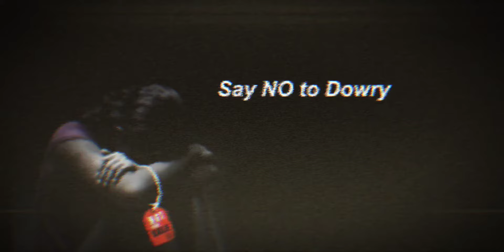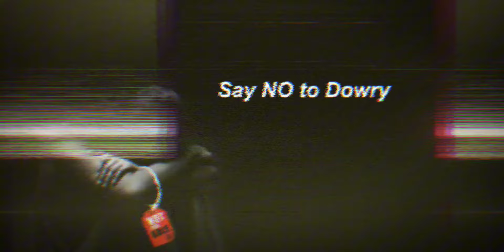Er - Say No to Dowry / New Nepali Rap Song 2024